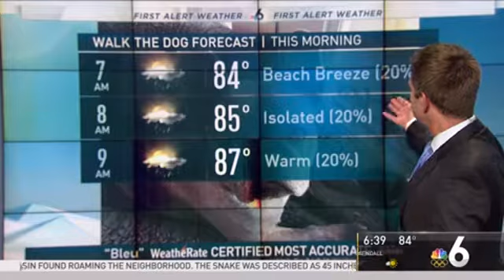Duree & Company Mascot Makes Guest Appearance on NBC 6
Showing some puppy love! D&Co’s mascot, Bleu, made a special appearance on NBC 6 this morning.